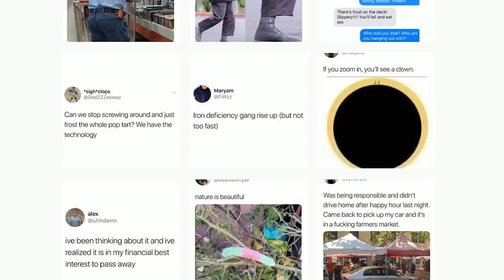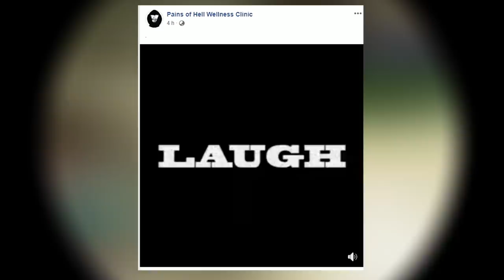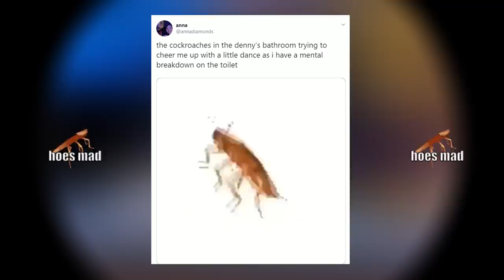Origins Of The Dancing Cockroach Meme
Weaow weaow weoa Is this dancing roach the breath of fresh air meme culture needs?

*The first use of the scat autotune comes from a spiderman video made by twitter user @ZavierFourside on Feb 3rd 2019
The singing itself was done by twitter user @TrashSnapshot.